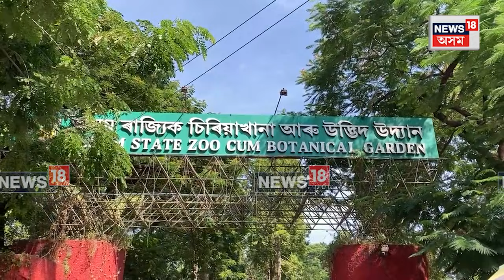Guwahati News | উৎকট গৰমৰ মাজত অসম ৰাজ্যিক চিৰিয়াখানাত বাঘ-ভালুকৰ জলকেলি দেখি অভিভূত পৰ্য্যটক। N18V